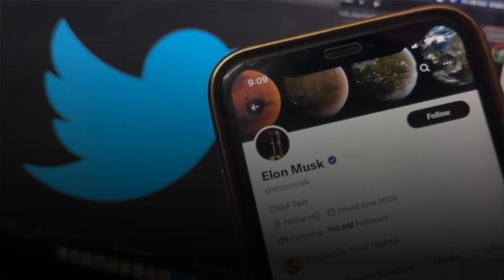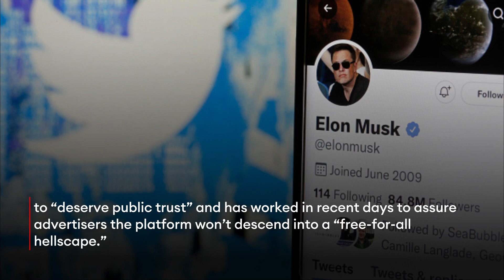JUST IN: Elon Musk Urges Voters To Back Republicans In Midterms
Elon Musk pleaded on Twitter Monday for voters to back Republican candidates a day before midterm elections, the strongest indicator yet of how the world’s wealthiest man will use his newly acquired social network as a mouthpiece for his political agenda.